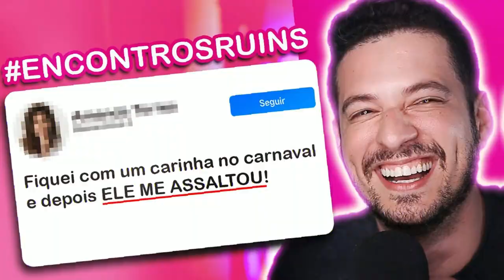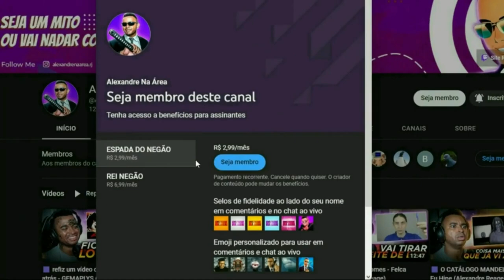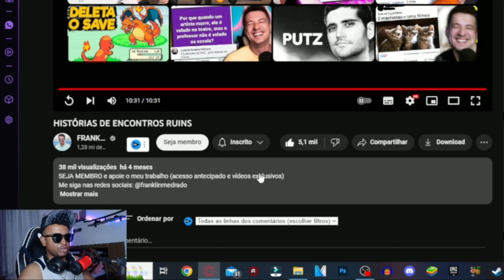🟪 HISTÓRIAS DE ENCONTROS RUINS - @arquivofranklinmedrado (Alexandre Reage)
💻 Configurações do meu PC:

Processador: fx 8320e
Mobo: Ga970 USB3
GPU: gtx 1660 Super gddr6